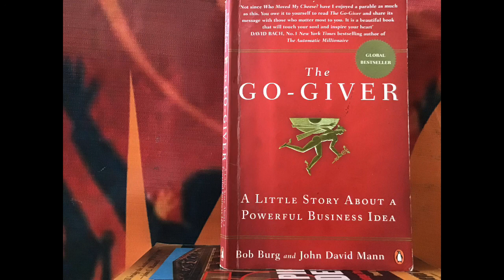The Go Giver 9.Susan, audio book , Bob burg and John David Mann.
the go giver Susan
The audio book
Of the best seller book
The go giver
Written by
Bob burg and John David story_of_JOE_who_want_to_know_the_secret_of_becoming_Go_Getter.
Mr David Bach, written for this book that
non since who moved my cheese, have I achieved a parable as much as this.  You owe it to yourself to read the Go-Giver and share its message with those who matter most to you.  It is a beautiful book that will touch your soul and inspire your heart.
the book is Global best seller